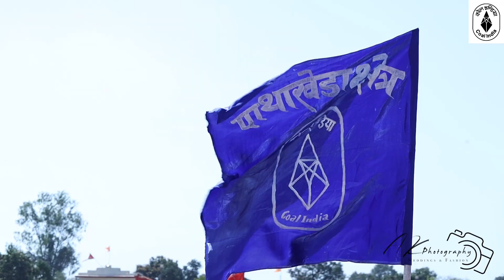INTER AREA ATHLETIC MEET OF WCL, PKD AREA 2023-24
Sports help those long legged and agile students to show their powers over their intellectual rivals. It also helps create sportsmanship qualities that help students to face life's challenges as they grow up. Running, jumping and throwing are the natural inherited skills of man. physically active and strong; good at athletics or sports.

Long Jump
High Jump
Triple Jump
Pole Vault
Sprints (100m, 200m, 400m)
Middle distance (800m, 1500m)
Long distance (3000m Steeplechase, 5000m, 10,000m)
Hurdles (110/100m, 400m)
Relays (4x100m, 4x400m, mixed 4x400m)
Discus
Shot Put
Javelin
Hammer Throw